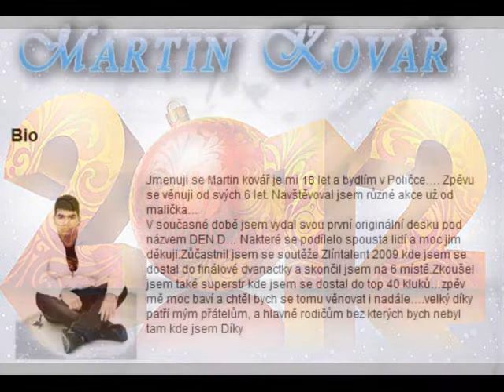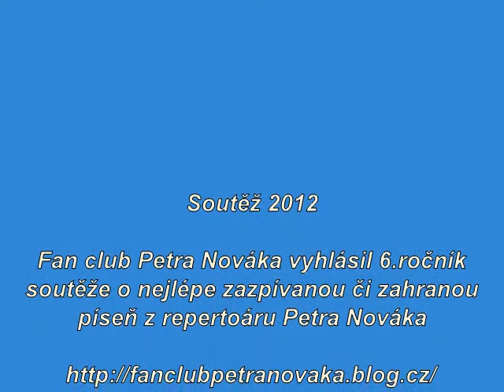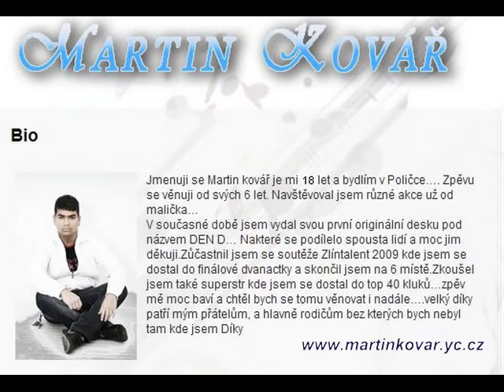Soutěž 2012 - Přátelství na n-tou Martin Kovář